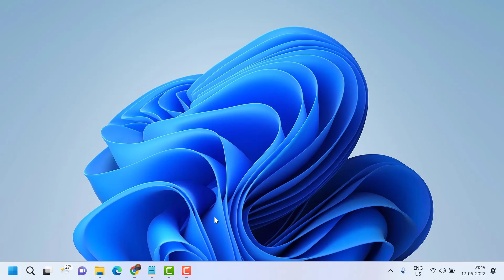How to Block Your Camera and Microphone on Google Chrome